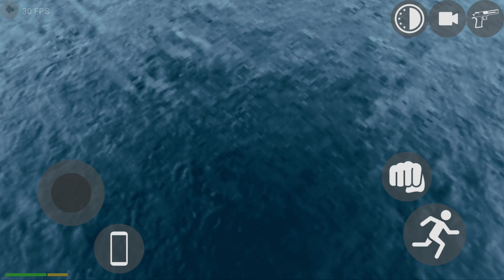Hayabusa Dirt Bike Driving Games: Indian Bikes Driving Game 3D - Android Gameplay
Hayabusa Dirt Bike KTM Driving Games: Indian Bikes Driving Game 3D - Android Gameplay

Tarzen - 300
Horse - 200
apache  - 4050
Monster Truck - 0 + Car cheat codes
Porsche - 4000
Plane - 555
Fortuner - 1000
Dog - 600
Cycle  - 1111
Koeigness - 900
Audi - 500
MoreNpc - 12345
MoreTrafficCar - 54321
Lamborghini - 3333
Bag - 200
Hayabhusa - 7000
Helicopter - 8000
Splendor - 9000
Thar - 9090
Royal Enfield Bullet - 9999
ATV  - 2222
New KTM - 1190
Duke - 4215
KTM - 1210
Pulsar - 1211